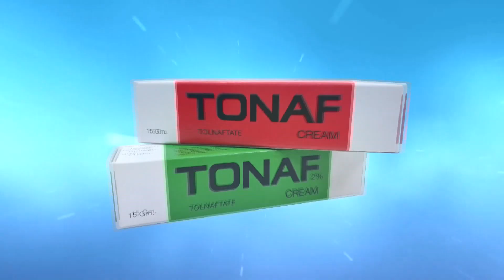อุ๋งอิ๋ง เผยหมดงบ 3 ล้าน รอขึ้นบ้านใหม่ปีหน้า